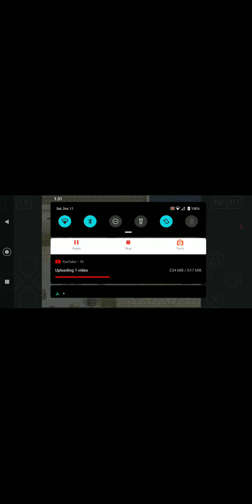Tales Of Destiny Part 35:Cherik Harbor's Baruk Shenanigans...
This was recorded on Saturday December 11th 2021.

We explore Cherik Harbor...and find a game of tag along the way... as we quickly loose...we finally find Baruk...and find even mysteries to our dismay about alot of questions still unanswered...